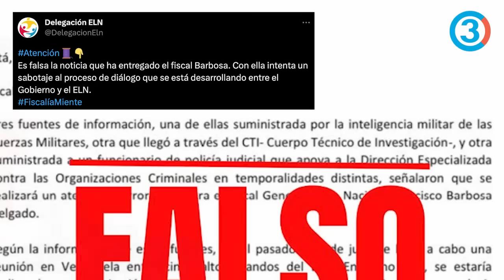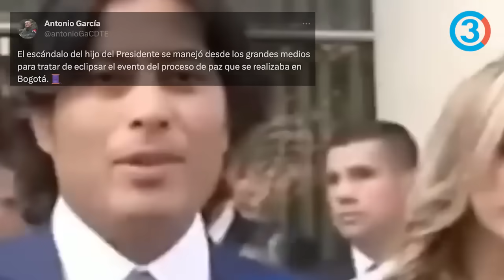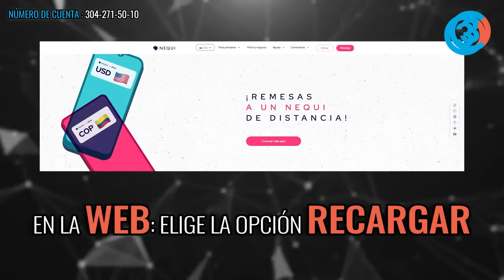Urgente ¡Desmienten supuesto at3nt4d0 contra Barbosa! Gobierno y ELN alertan de "Bomba contra la paz